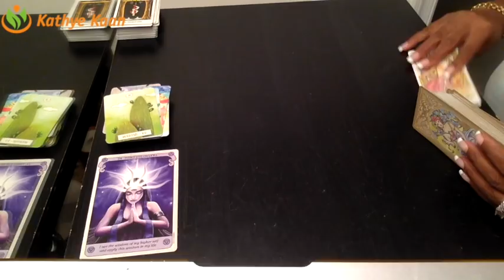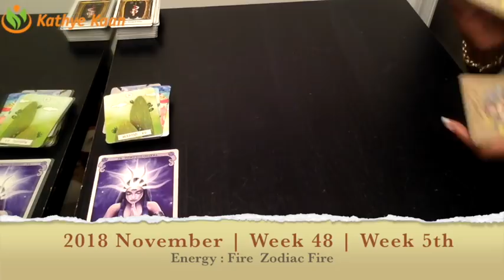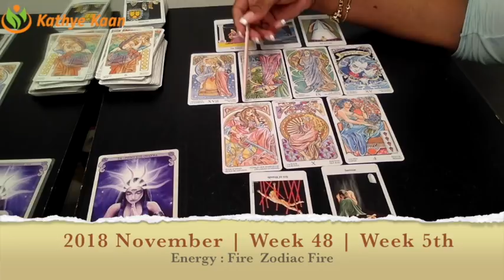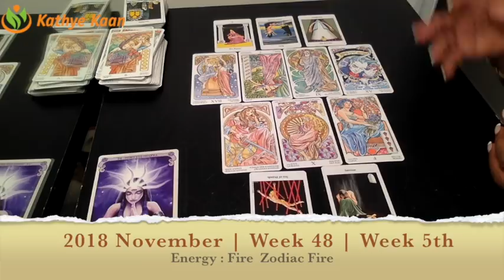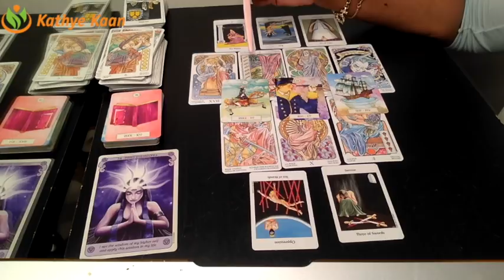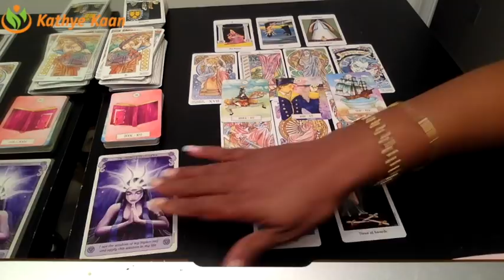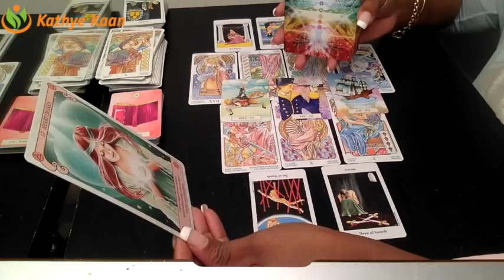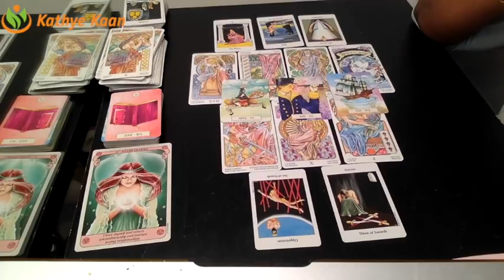PISCES Weekly Reading Psychic Tarot | Horoscope | Week 48 | NOVEMBER 26 - DECEMBER 02